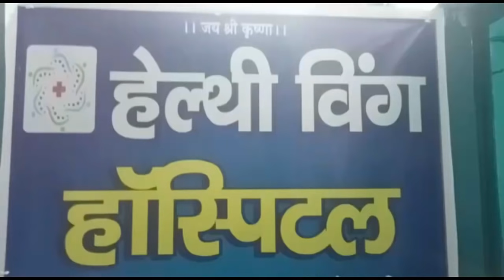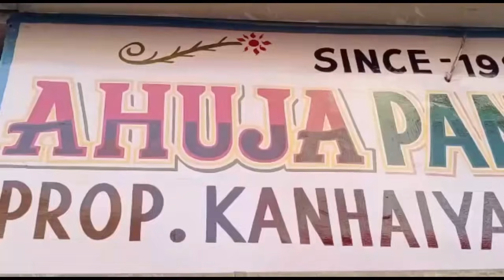अलीगढ़ की जहरीली शराब बुलन्दशहर के जंगल में फेंकने की सूचना पर पुलिस में हड़कम